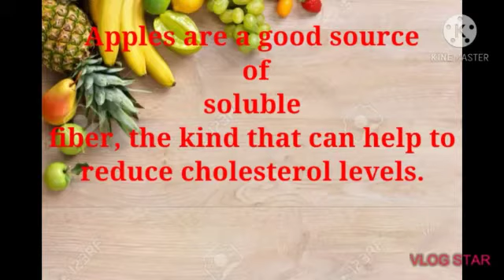Easy and Quick Breakfast Recipe || Apple drink for Weight loss